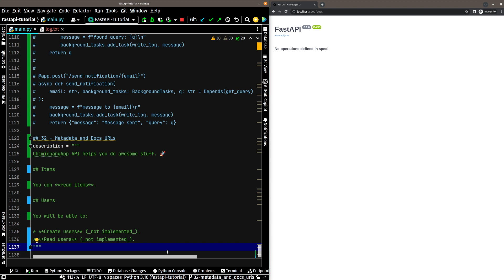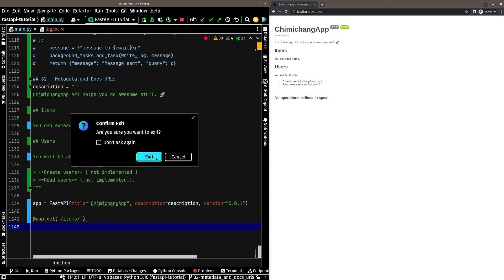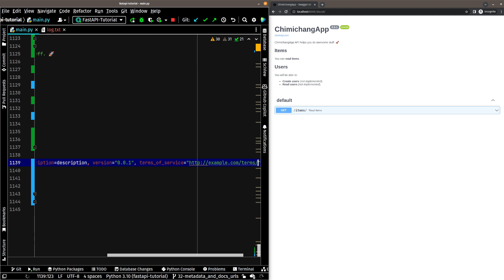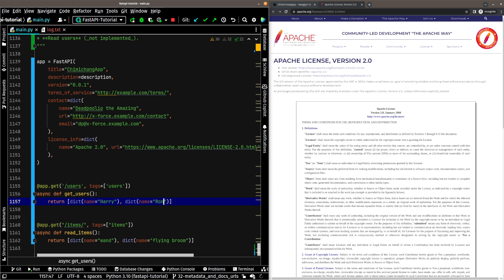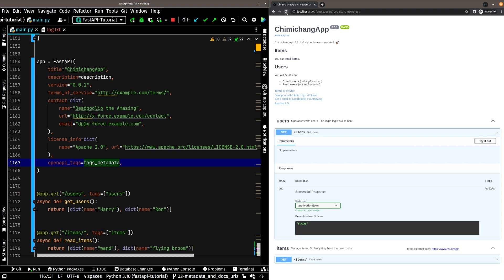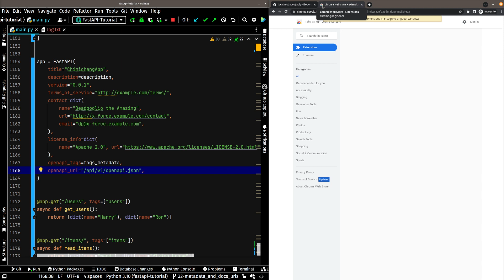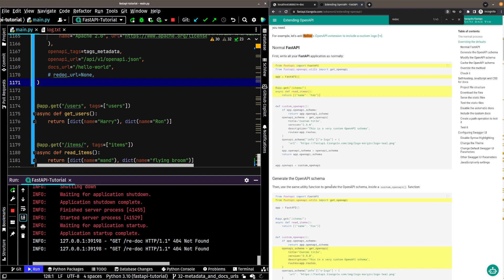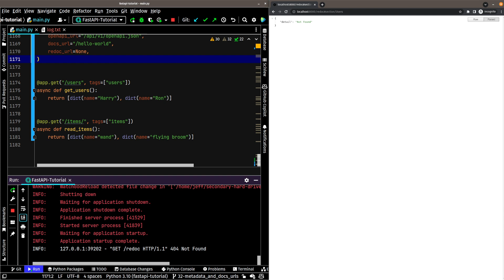Fast API Tutorial, Part 32: Metadata and Docs URLs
Part of the great thing about FastAPI is the customization you can have with a lot of the descriptive information on the swagger docs.

In this video I show you how you can set up custom metadata which will provide even more descriptive information to the end user as well as how you can customize the url at which the docs are served in case you want it to be something other than _baseurl_/docs.